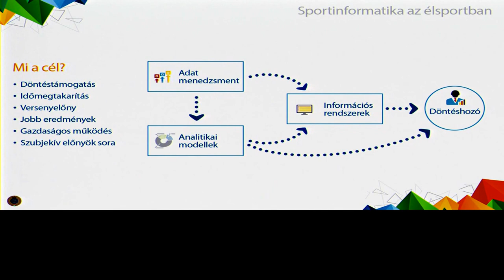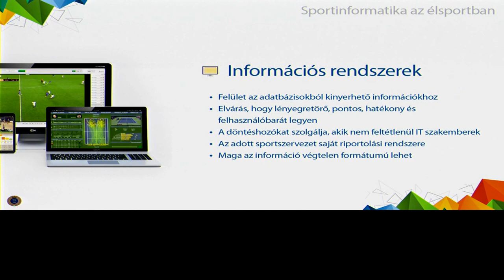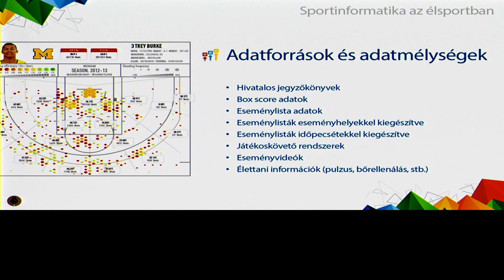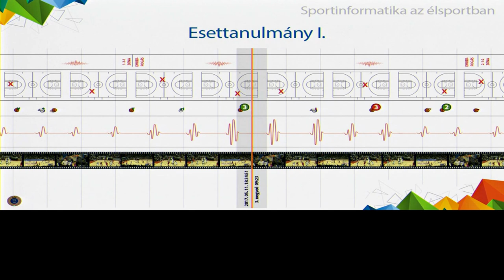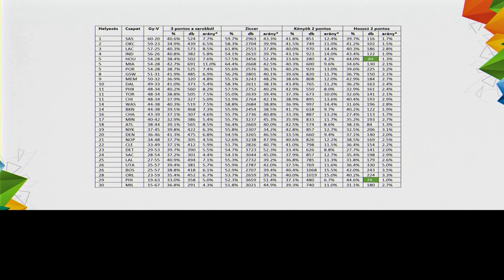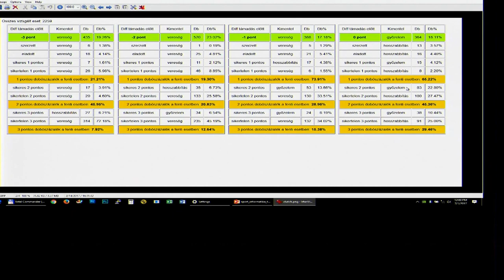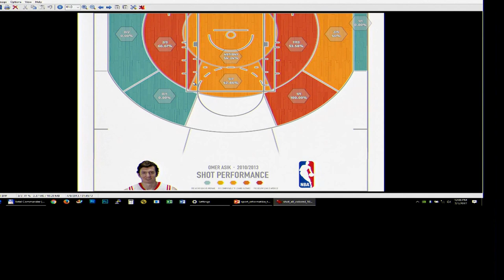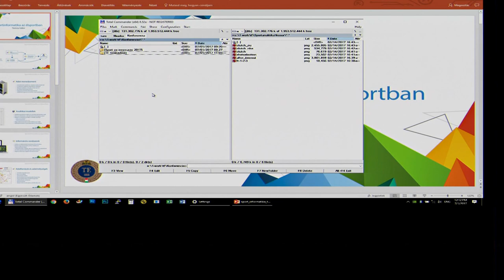TF Edzőtovábbképző 2017 - Túróczy Gábor: Sportinformatika az élsportban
A TF, a TFSE és az MKOSZ közösen szervezett edzőtovábbképzője a Testnevelési Egyetem. (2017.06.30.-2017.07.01.)